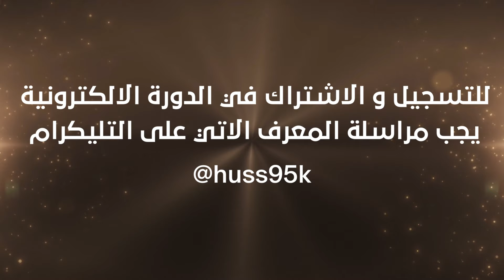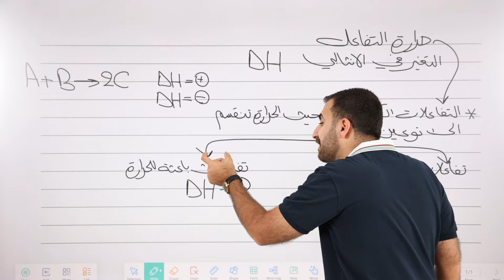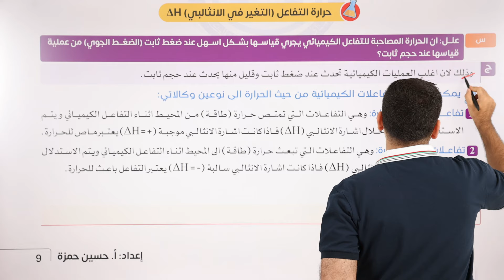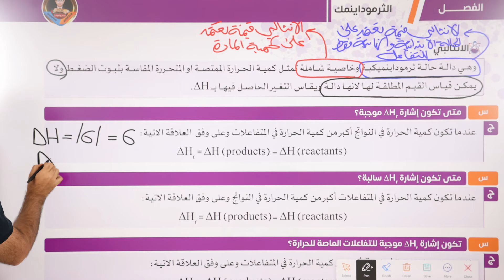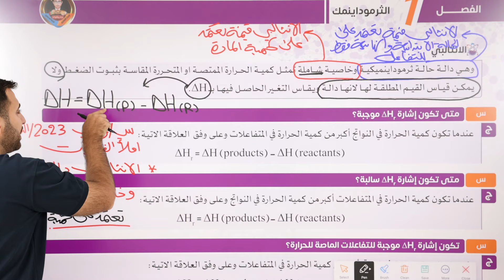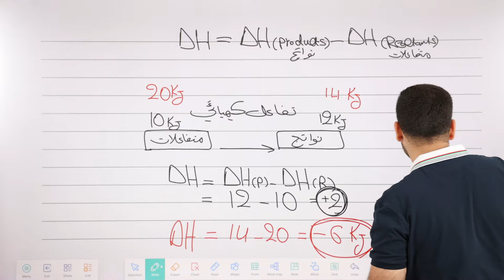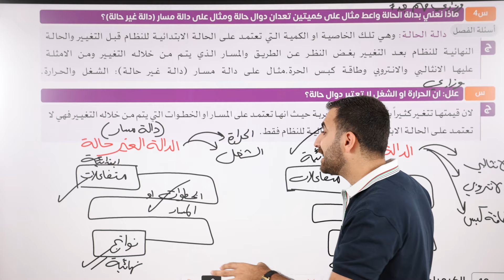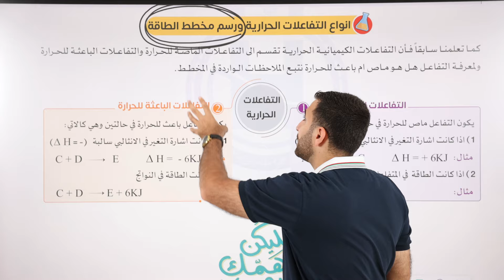كيمياء السادس العلمي 2025 / الفصل الاول / المحاضرة9 ( الدورة الالكترونية )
للتسجيل و الاشتراك في الدورةالالكترونية للصف السادس العلمي يجب مراسلتنا على التليكرام على المعرف الاتي : @Huss95K

قناتنا على اليوتيوب تتضمن شرح مفصل لمادة الكيمياء لجميع المراحل الدراسية :
- كيمياء الثالث متوسط .
-كيمياء الرابع العلمي .
- كيمياء الخامس العلمي .
- كيمياء السادس العلمي .